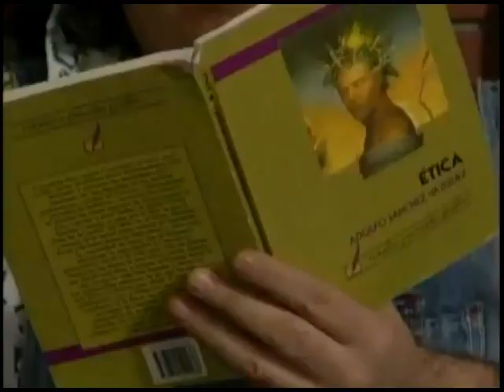Jovana y Leon - Parte 66 (PA)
@Anahi @KUNOBP La historia de Jovana y Leon (Primer amor, a mil por hora)
Imagenes originales propiedad de Televisa. Difusion sin animo de lucro.